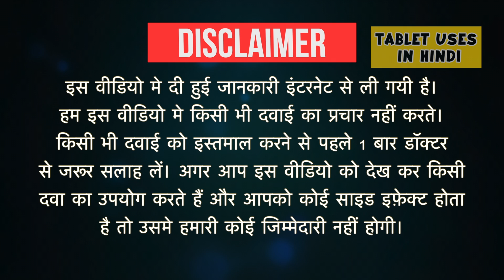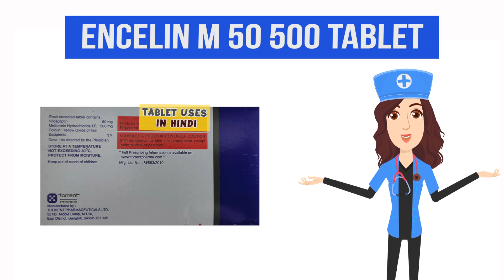Encelin M 50 500 Tablet Uses in Hindi | टाइप 2 मधुमेह मेलिटस | Side Effects | Dose 💊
Encelin M 50 500 Tablet Uses in Hindi | Side Effects | Dosage

Encelin M 50 500 Tablet Uses in Hindi
Encelin M 50 500 Tablet Use in Hindi
Encelin M 50 500 Tablet Kis kaam aati hai
Encelin M 50 500 Tablet Review
Encelin M 50 500 Tablet Use
Encelin M 50 500 Tablet Side Effects
Encelin M 50 500 Tablet Dose